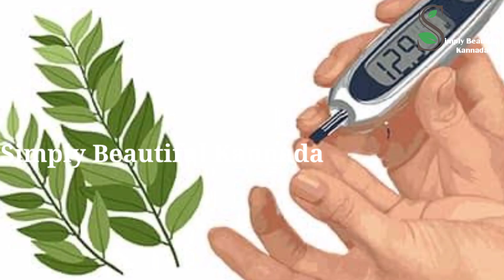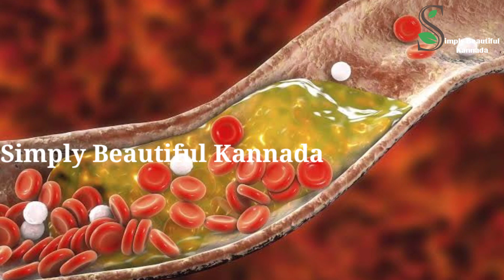ಕರಿಬೇವು ಬಳಸುವ ಪ್ರತಿಯೊಬ್ಬರು ನೋಡಲೇ ಬೇಕಾದ ವೀಡಿಯೋ | Health Tips